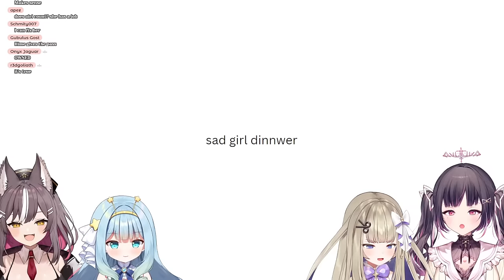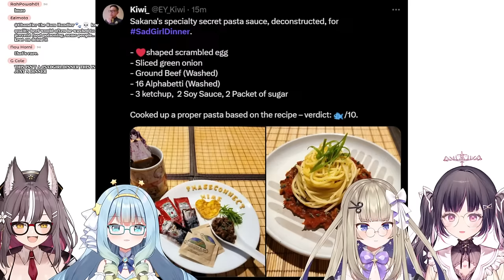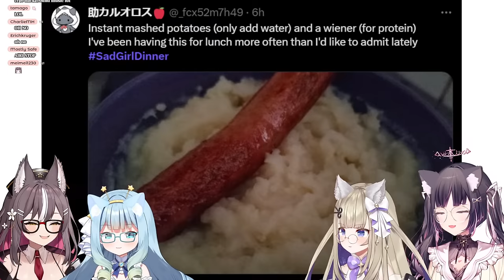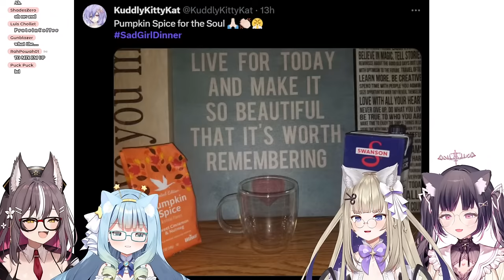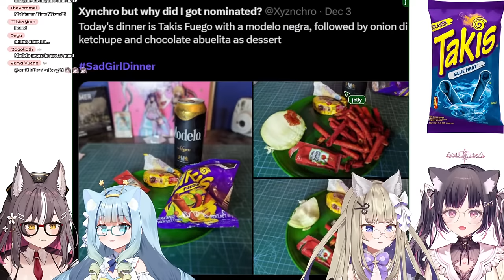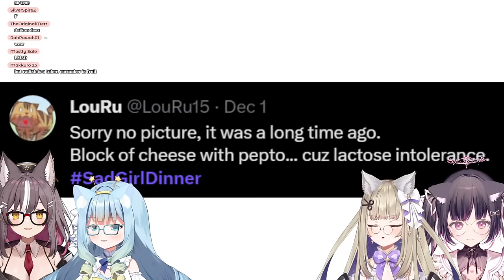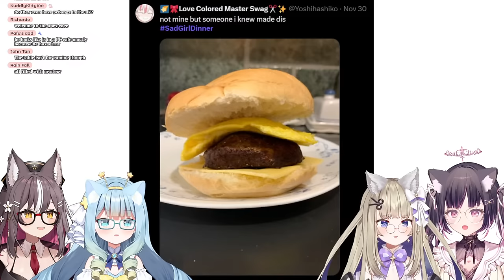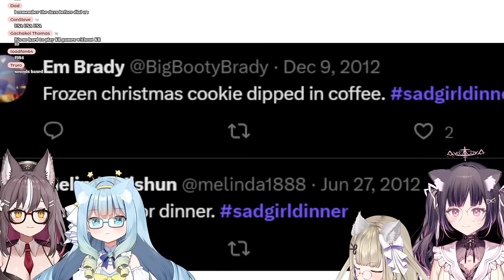"girl dinner"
with @AmanogawaShiina @ChisakaAiri @JellyHoshiumi !

Requiem ♡ Himemiya Rie 1st Original Song【オリジナル曲】

✦⋯ ୨˚୧ ⋯ ♔ ⋯ ୨˚୧ ⋯✦
Thank you for pledging your support! As Royal Princess of the High Regalia Kingdom, it is my duty to oversee the wellbeing of my subjects. Thus, please only offer your benefactions if you are able to do so. Otherwise, I'll be really really mad! (๑•̀ㅁ•́๑)✧

✦⋯ ୨˚୧ ⋯ ♔ ⋯ ୨˚୧ ⋯✦
𝐌𝐞𝐦𝐛𝐞𝐫𝐬𝐡𝐢𝐩

✦⋯ ୨˚୧ ⋯ ♔ ⋯ ୨˚୧ ⋯✦
𝐑𝐮𝐥𝐞𝐬
♡Command yourself with respect. Spam, trolling and all forms of harassment is strictly prohibited and punishable by death.
♡World is mine... and mine only. Please refrain from mentioning others in chat unless brought up beforehand by myself!
♡Do NOT give me orders. In my world, we didn't have video games like the ones here on Earth, so unless I ask for help, there is no need for unnecessary advice or spoilers.
♡Please do not direct explicitly sexual comments at me where I can see them.
♡Please refrain from talking or sharing about heavier or offensive topics to me or other members of the community.
♡Keep your eyes on me, okay?♪

✦⋯ ୨˚୧ ⋯ ♔ ⋯ ୨˚୧ ⋯✦
𝐂𝐫𝐞𝐚𝐭𝐨𝐫 𝐆𝐮𝐢𝐝𝐞𝐥𝐢𝐧𝐞𝐬

✦⋯ ୨˚୧ ⋯ ♔ ⋯ ୨˚୧ ⋯✦
𝐒𝐜𝐡𝐞𝐝𝐮𝐥𝐞

✦⋯ ୨˚୧ ⋯ ♔ ⋯ ୨˚୧ ⋯✦
𝐎𝐟𝐟𝐢𝐜𝐢𝐚𝐥 𝐌𝐞𝐝𝐢𝐚
Phase-Connect is a next generation virtual entertainment company located in Vancouver, Canada. Our mission is to produce a whole new type of entertainment for viewers across the globe with our partnering content creators and personalities. We want to connect everyone with lots of fun and laughter.

✦⋯ ୨˚୧ ⋯ ♔ ⋯ ୨˚୧ ⋯✦
A princess from a faraway kingdom that left the Phase World in search of new friends. As elegant and well-mannered as she appears, this young lady has quite the mischievous side too! Whatever lies behind that innocent smile and angelic voice, only time will reveal... I'm a virtualyoutuber (バーチャルyoutuber) and I livestream content such as let'splay, video games, variety content, music, karaoke, art, ASMR and more! I'm a fan of Hololive (ホロライブ) and Nijisanji (にじさんじ), VTubers and VSingers, and I love to sing and make music. Thank you for supporting me!